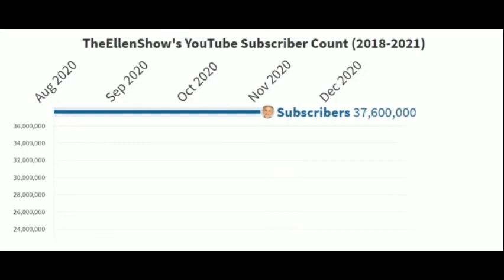Ellen DeGeneres - This Is How The Scandal Destroyed Her And The Ellen DeGeneres Show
Hey, guys! I hope you are during well during this lockdown. We took a little break during Christmas time, but now we are back. This video shows the story about Ellen DeGeneres and her show. It shows how the scandal that broke out in the summer of 2020 destroyed her and The Ellen DeGeneres Show through total monthly subscriber count for her YouTube channel TheEllenShow. Ellen was accused of being mean to her employees and guests. Some even called her a psychopath. The data for the video was collected from Social Blade.